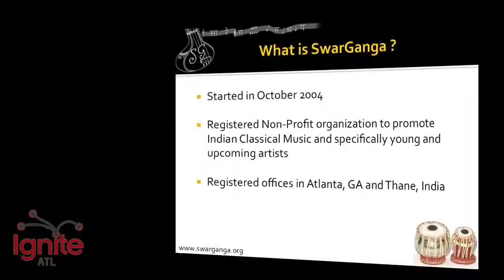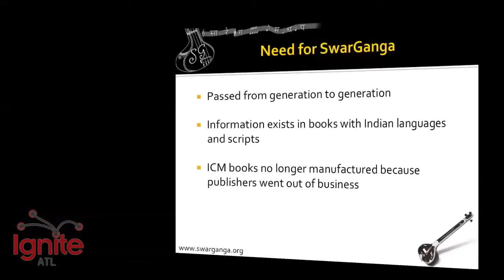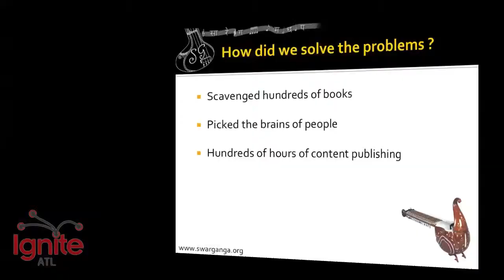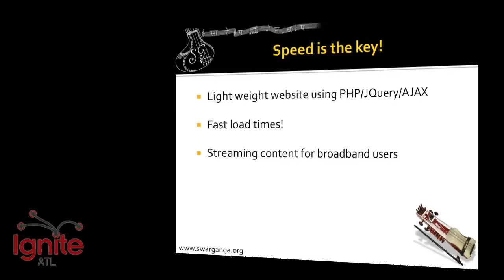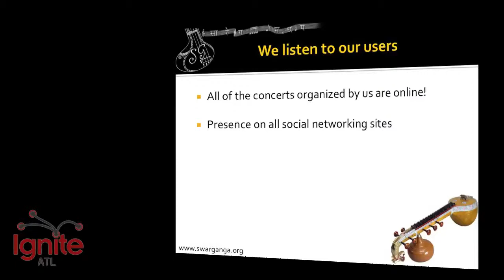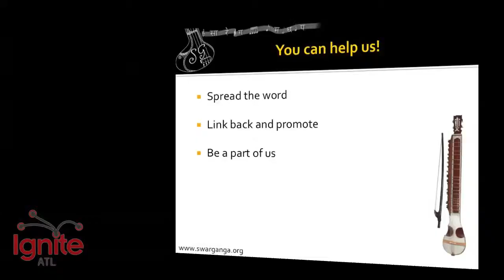IgniteATL 2 - Adwaite Joshi -- "Revolutionizing Indian Classical Music with Technology"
Adwait is the founder of the largest classical music group on the internet SwarGanga, a non-profit organization to promote young and upcoming artists in the field of Indian Classical Music. SwarGanga has more than 2 million visitors all over the world.